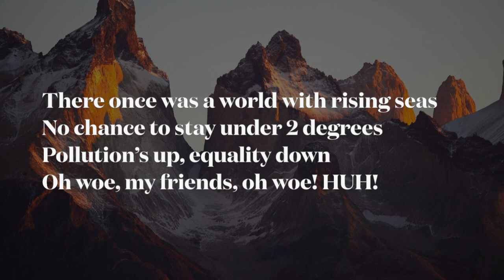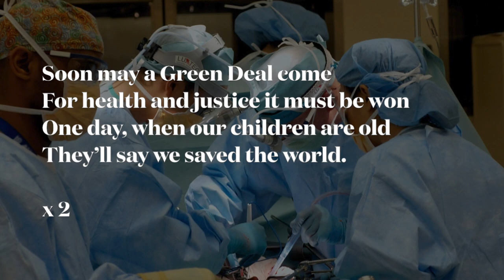Green Deal Shanty | MedAct UK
Nov 2021
Learn and sing along !

There once was a world with rising seas
No chance to stay under 2 degrees
Pollution’s up, equality down
Oh woe, my friends, oh woe! HUH!

Soon may a Green Deal come
For health and justice it must be won
One day, when our children are old
They’ll say we saved the world.

Drought and conflict, dying bees,
Pandemics caused by new disease
Floods, failed harvests, burning trees
We need to take a stand. HUH!

Da-da-da-da-da
Da-da-da-da-da-da-da
Da-da-da-da-da-da-da-da-da-da-da

As air pollution wrecks our lungs
You have a choice but not for long
So take to the streets and join our song
Rise up my fellows, Rise! HUH!

Lyrics by
Lucy Brooks, Daniel Hadley, Ana-Maria Valinho, Michael Buick